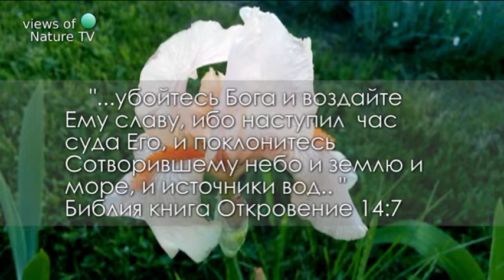Ирисы - кремовый и бело-лиловый